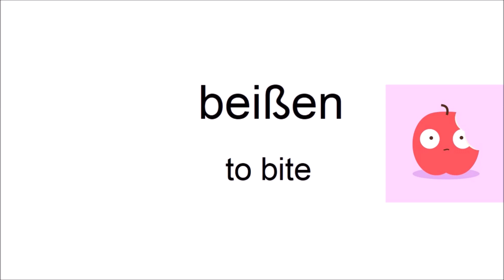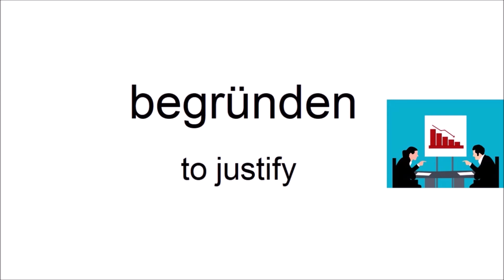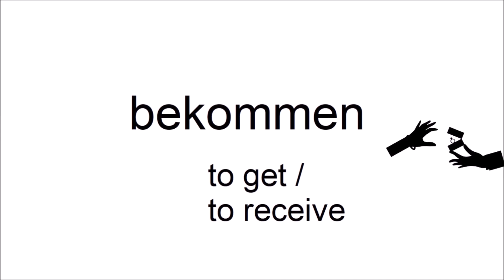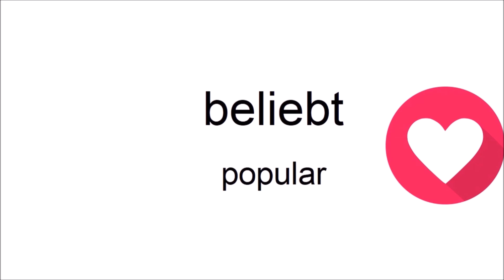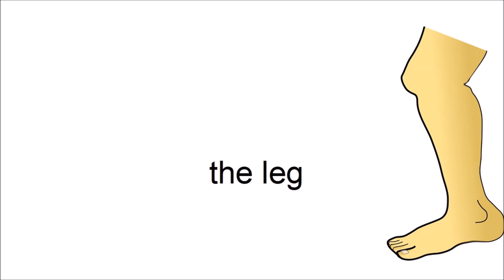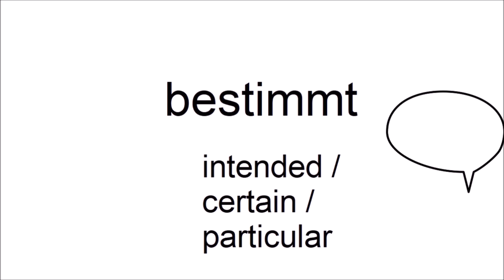Can you guess 20/20? - German Vocabulary Test for Beginners